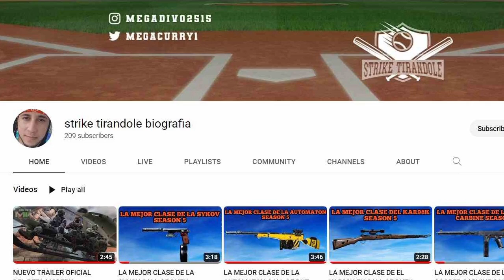FUE DEJADO LIBRE MIGUEL ANDUJAR CON LOS PIRATAS DE PITTBURGH? mlb en vivo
Tigres Del Licey
Águilas Cibaeñas
Estrellas Orientales
Atlanta Braves
Chicago Cubs
Dodgers
Anaheim Angels
Baltimore Orioles
Houston Astros
Atletics Okland
Texas Rangers
Miami Marlins
Philadelphia Phillies
Cleveland Indians Guardians
Washington Nationals
Milwaukee Brewers
Cincinnati Reds
Pittsburgh Pirates
Minnesota Twins
Kansa City Royals
Arizona Diamondbacks
Colorado Rockies
Seattle Mariners
beisbol mexicano